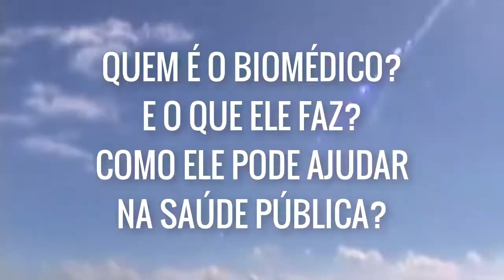Audiência Pública em Barra Mansa 22/03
Fiz um vídeo que foi exibido na Audiência em Barra Mansa/RJ e Hoje compartilho com vcs! Tivemos a participação de vários Biomédicos e Estudantes do Estado e o depoimento de uma Biomédica que foi Secretária de Saúde na Região mostrando que o Biomédico PODE SIM! Atuar na Saúde Pública e não somente na área de Análises Clínicas! Existem muitas áreas como Vigilância em Saúde (Ambiental, Sanitária e Epidemiológica), Auditoria, Gestão, Planejamento em Saúde, Controle e Avaliação, Atenção Básica, Educação em Saúde, Educação Permanente entre as nossas tradicionais habilitações que conhecemos! BIOMEDICINA UNIDA É UMA BIOMEDICINA MAIS FORTE! E vamos conseguir mais concursos públicos SIM! Para que possamos atuar com dignidade!